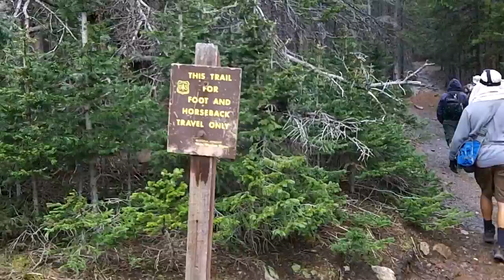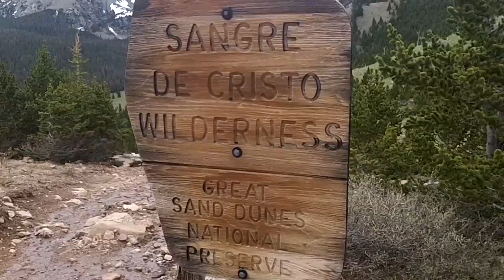MUSICPASS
Four man hike up to Music Pass. Sangre De Cristo Mountains, Colorado.
Tunes by Medeski Martin and Wood- Caravan